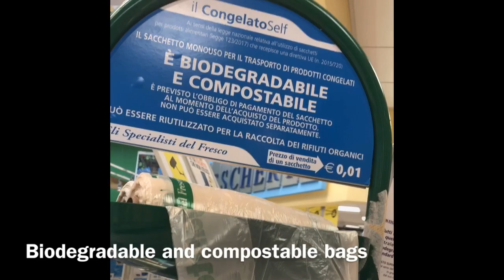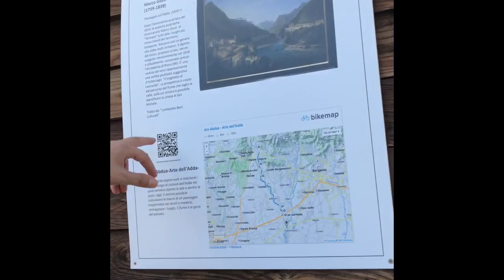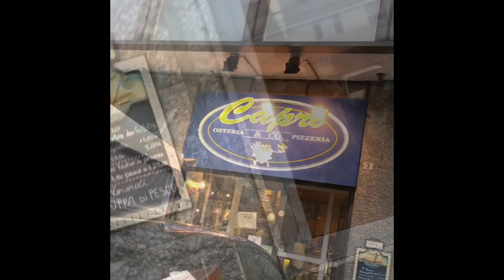Italy Vlog Day 2 & 3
Omg I’m so sorry! This video was made on Tuesday & Wednesday and I just posted it on Saturday 🤦‍♀️

~ music ~